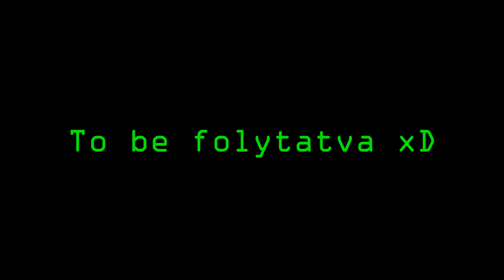Marco?? Jobbra!! | Outlast: Whistleblower 3.Rész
Ha tetszett dobj egy snikers-t :)
Várhatóan naponta lesznek videók de cserébe várom a visszajelzéseket ^^

Livestream: Majd mondom ha lesz xD